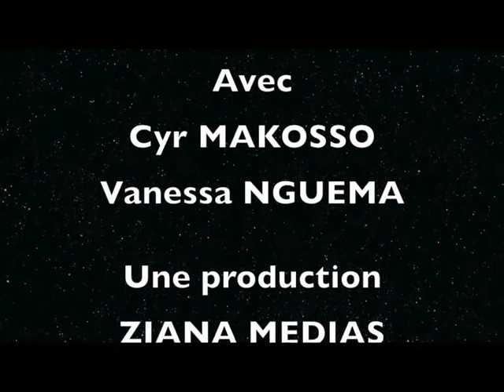PARADES.3e édition du Melting Crew Fontenay Sous Bois (Partie 1)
Après le succès des deux premières éditions du Melting Crew, l'association Kimia & Co a mit les bouchées doubles ce dimanche 13 avril 2014 dans la salle Jacques Brel située à Fontenay sous bois en région parisienne. L'artiste Jessy Matador et plusieurs artistes ont donné de leur temps pour encourager les actions de l'association Aimer sans Regard. Images Koumou Gakosso, Vanessa Nguema, Ulrich Keteur